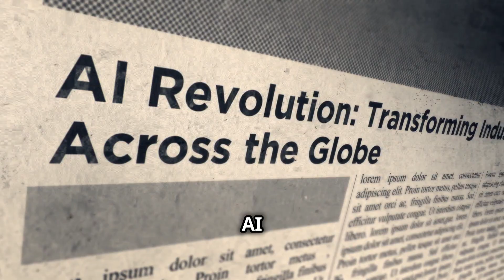🎥 DeepSeek: The AI Revolution That’s Shocking the World! 🌍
What is DeepSeek, and why is it exciting in the AI world? This video explores China's AI project that's getting everyone talking. It's not just another AI achievement; it could change how we work and innovate.
💡 What You’ll Learn:
What exactly is DeepSeek, and how does it work?
Why is it considered a technological leap in artificial intelligence?
The implications of DeepSeek on global AI competition.
Ethical concerns and debates surrounding its use.
🚀 Join the Discussion:
Is DeepSeek a promising innovation or a worrying leap into the unknown?